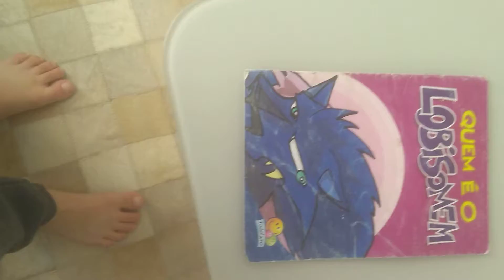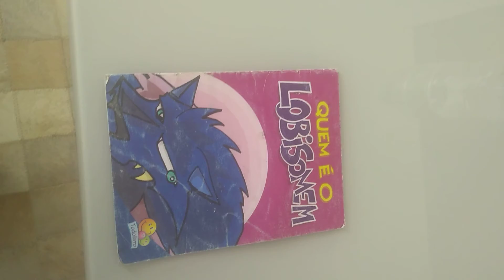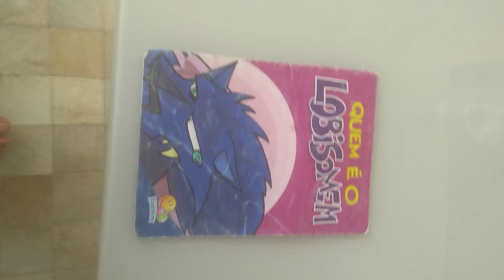HISTÓRIA DA LENDA DO LOBISOMEM